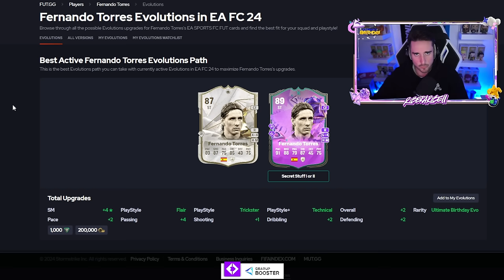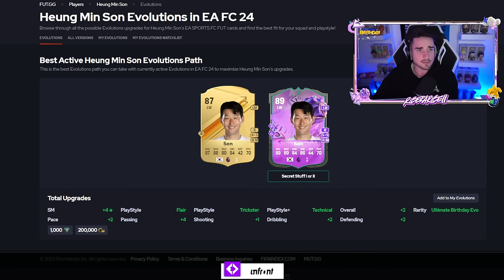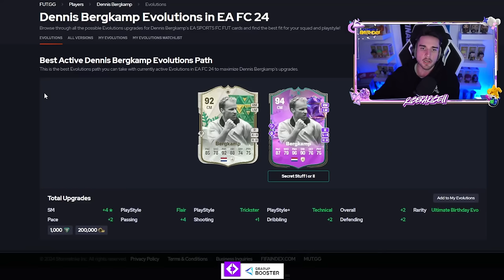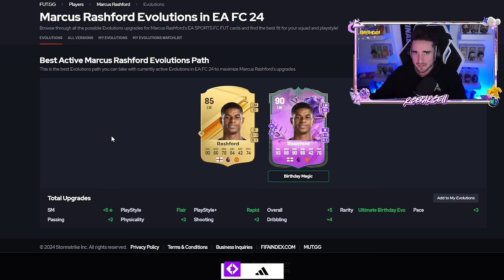CUADRADO 89 - MAKELELE 91 PLAYER REVIEW & CONSIGLI NUOVA EVO CLAMOROSA! || FC24